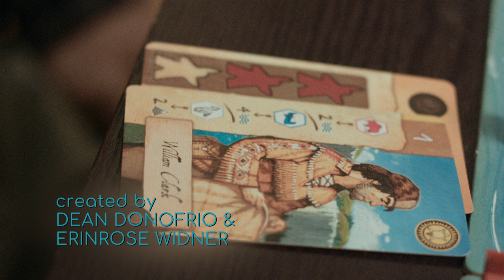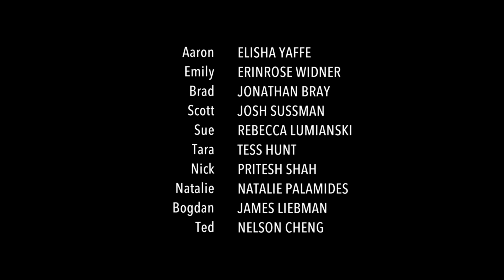BONUS SCENE! TECUMSEH'S SUPPOSED LOVE INTEREST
This is a moment cut for time from one of the episodes. It takes places some time during the strategy-game session of the series. We wanted to show you this because of the brilliant improv skills on display by Rebecca Lumianski (Sue) and ErinRose Widner (Emily) as they discuss a shared passion -- which was barely mentioned in the actual script -- while Aaron (Elisha Yaffe) looks on with a mix of relief and utter bewilderment. Another reason for posting this is to show you another example of Emily bonding with the game night regulars as she becomes more and more attracted to the idea of joining this group. Enjoy!